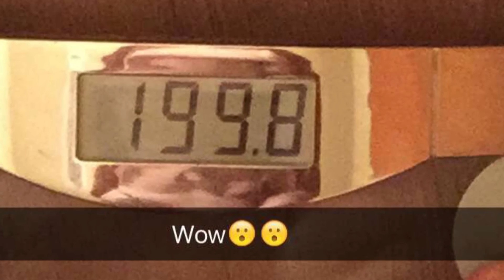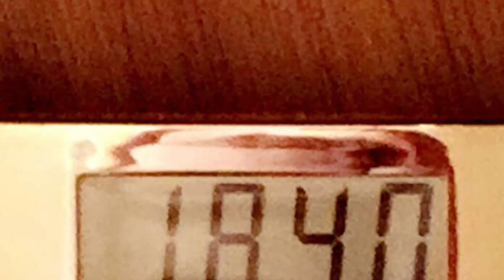My 54LBS Weight Loss Montage In 2.5 Months!!!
Hey guys! Hope you enjoyed that WEIGHT LOSS MONTAGE!!! NEVER LET SOMEONE TELL YOU CAN'T DO SOMETHING JUST BECAUSE OF APPEARANCE! WE ARE A FAMILY THAT CAN NEVER BE BROKEN!!! Love you guys!! You know that!! Don't let the little things get the best of you! Motivation: WE SHALL BE A TEAM! TEAMWORK IS THE KEY TO SUCCESS! And ALWAYS; HARDWORK WILL PAY FOR ITSELF! If you guys like my videos and HIT THAT BIG LIKE BUTTON!!!